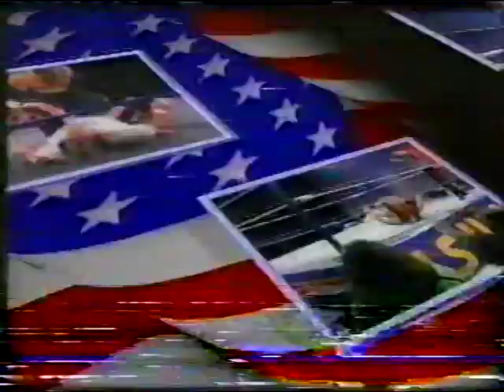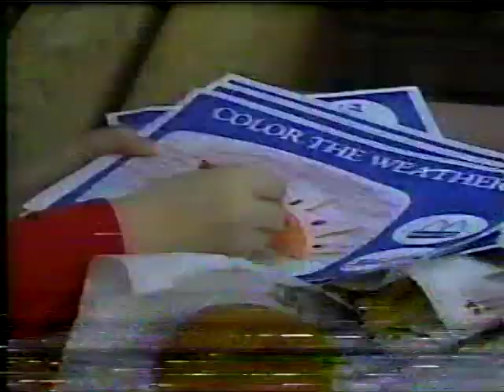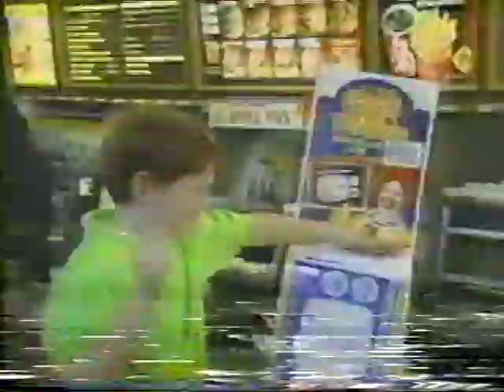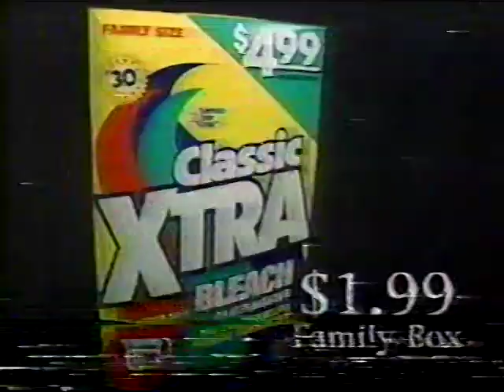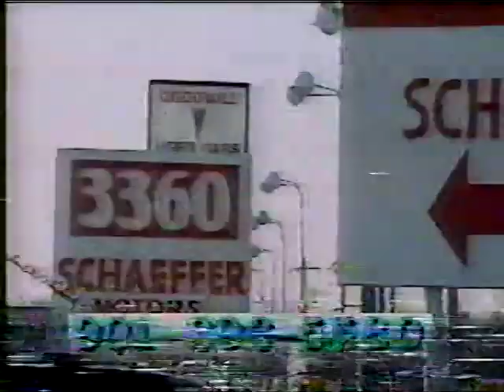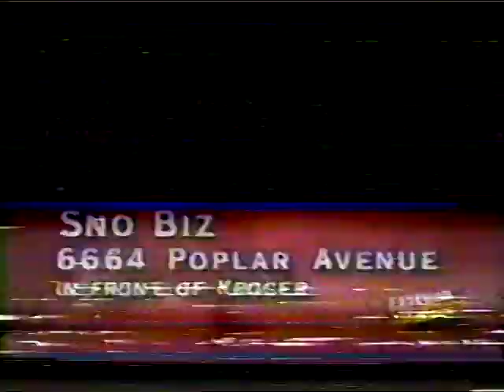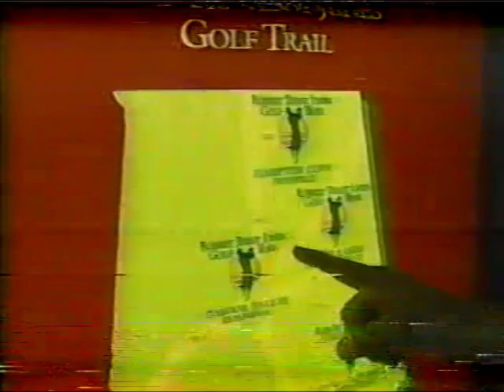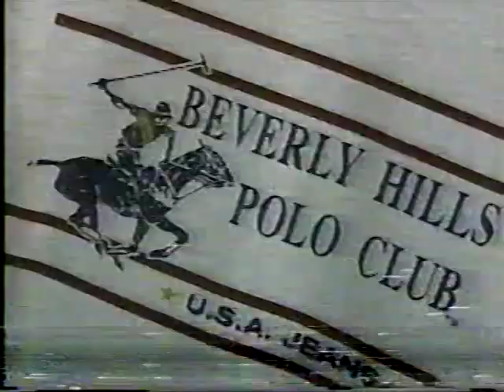USWA TV 8/9/1997: Blackjack Bradshaw (JBL), Rex King, Spellbinder, Rod Price, PG-13, Rick Titan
9th August 1997
“Big” McNasty vs “Too Sexy” Brian Christopher
Buster Johnson vs Blackjack Bradshaw (with “Dirty” Dutch Mantell)
Lance Jade vs Bulldog Raines
Paul Diamond & Rex King vs Spellbinder & “Free Spirit” Rick Titan
Bobby Bronz vs “California Stud” Rod Price (with “Dirty” Dutch Mantell)
“Movie Star” Mike Samples vs Recon
PG-13 (JC Ice & Wolfie D) (with PG-187) vs USWA Tag Team Champions: Flash Flanagan & Steven Dunn